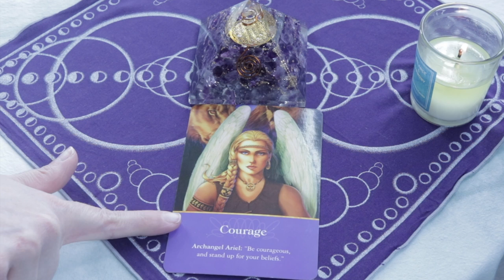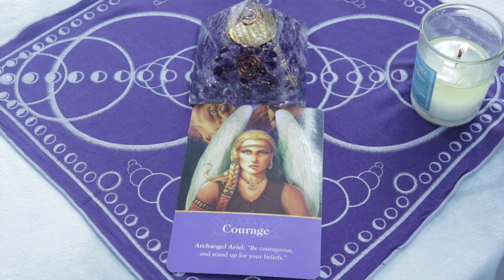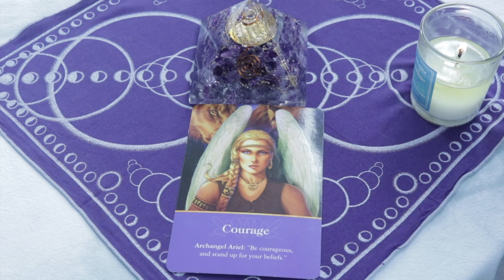Angel Daily March 26, 2019